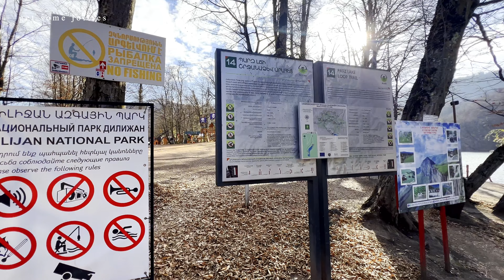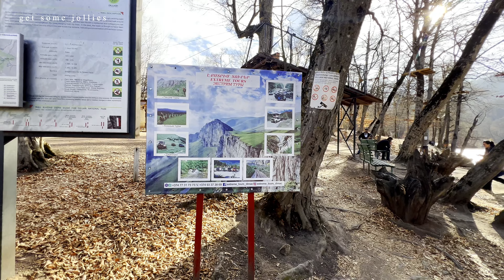ARMENIA TRAVEL VLOG 🇦🇲 | Walking Around Parz Lich or Lake Parz Dilijan 🍁 | get some jollies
hi there, jollies!

thanks for stopping by and i hope you enjoy watching our walking tour at parz lich.

xoxo, julibe

🍂 PARZ LICH / LAKE PARZ, DILIJAN

🌊 LAKE SEVAN "The Jewel of Armenia"

🌃 WALKING AROUND YEREVAN AT NIGHT

oh, the joy. - 10pm in montreal

🛜 Do you want to have an internet access wherever you travel? Then check out Airalo!
or clicking the link when you sign up or apply it at checkout

🌟 Exciting News! As a Noon Ambassador and Namshi Influencer, I’m thrilled to give you an exclusive discount! 🛍️✨
Don’t miss out—shop your favorite fashion, beauty, and lifestyle products now!

Hi there! My name is Julibe and I'm based in Bahrain. On my channel, I share videos about my TRAVEL adventures, GASTRONOMIC experiences, TECH and UNBOXING videos and so much more.
Thank you for stopping by and I hope you enjoy my vlogs!